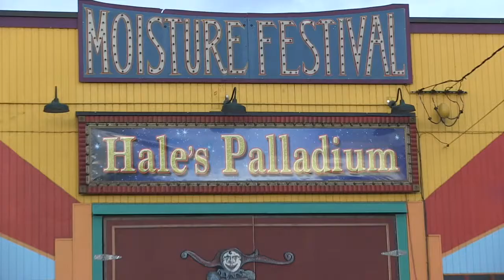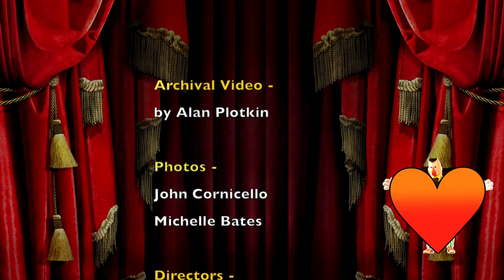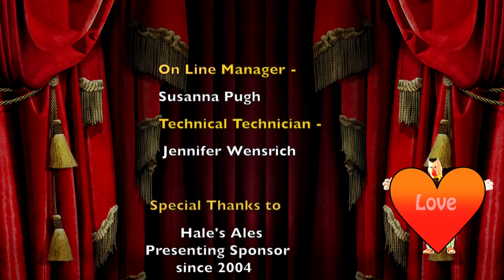Moisture Festival In Your Living Room: Show V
Moisture Festival is a 501(c)(3) nonprofit organization devoted to presenting variety arts in a spectacular month-long showcase.